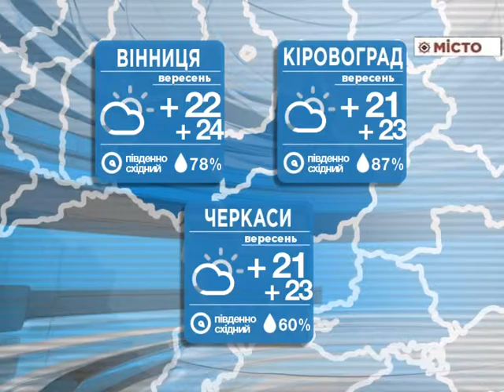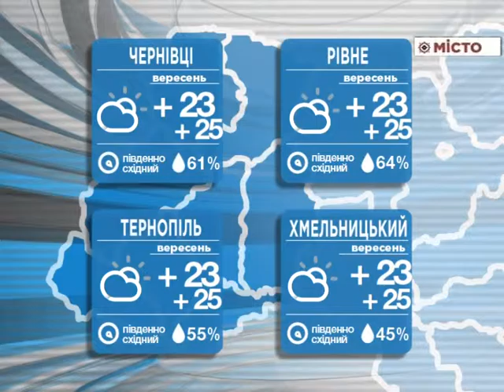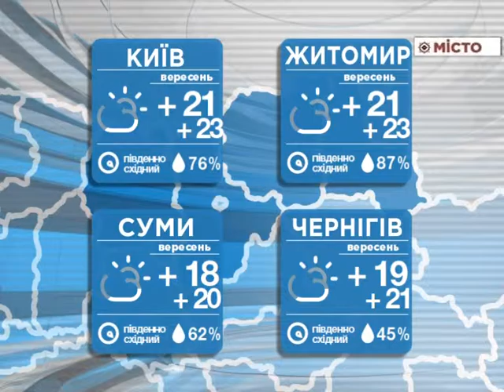погода на 16,09